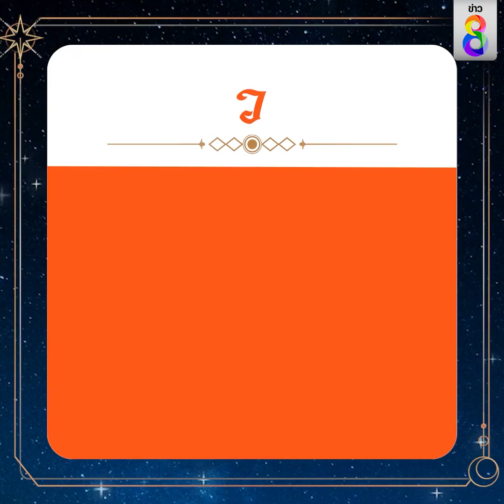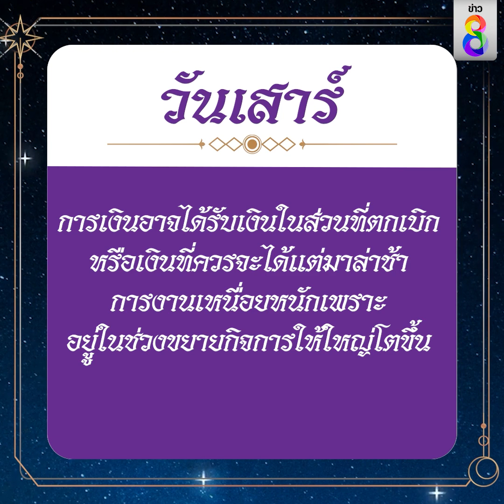ดวงประจำวันที่ 21 มกราคม 2566 | ข่าวช่อง8